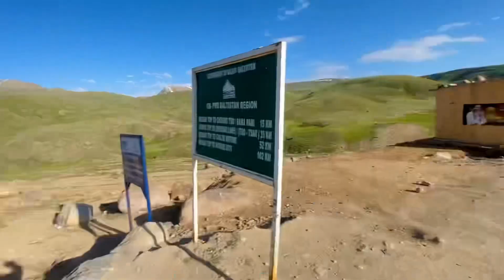😱Khatarnak Jagah Per Hamare Bike Phas Gaya/Deosai National Park/